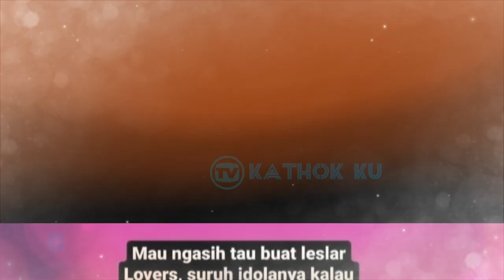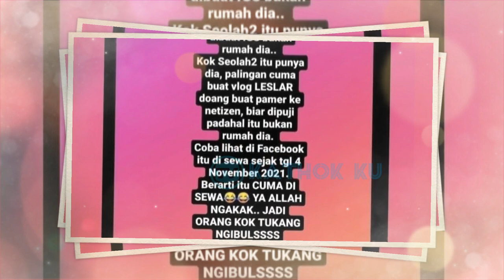Disebut NGONTRAK❓ Lesti Billar Bikin KiCEP Markonah❗ Syukuran RUMAH BARU LESLAR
Jangan Lupa: _
Thankz!!..